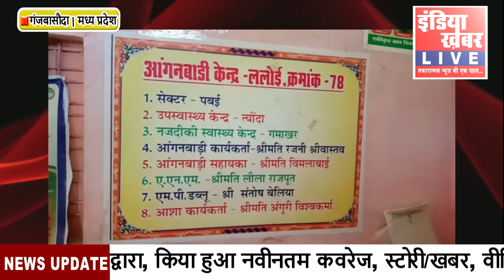आंगनवाड़ी केंद्र ललोई में 1 महीने से नही बट रहा बच्चो को भोजन, अधिकारियों ने दिए जांच के आदेश